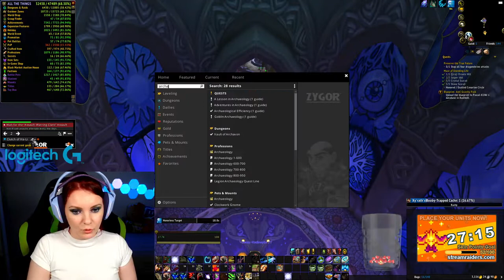World of Warcraft AllTheThings transmog hunt | Twitch VOD 13th Mar 2022